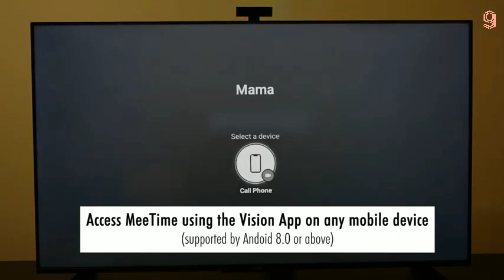Huawei Vision S | Huawei Vision S Official Video Trailer | Huawei Vision S TV 2021 |Review |Unboxing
Huawei Vision S trailer , Huawei Vision S official video , Huawei Vision S official trailer

HUAWEI VISION S SPECS:

55 or 65 inches, 4K resolution, HDR10 and HLG
VA LCD panel with direct LED backlighting
Up to 120Hz refresh rate (1080p)
350 nits brightness
94.49% screen-to-body ratio for 55-inch model; 95.26% for 65-inch model
92% DCI-P3
Blue-light filter
20-watt quad-speaker setup (10W speakers and 10W tweeters)
Honghu 818 chipset with 3GB RAM
3x HDMI 2.0 ports
1x USB 3.0 port
1x AV
Bluetooth 5.1
Dual-band Wi-Fi
Harmony OS
VESA compatible